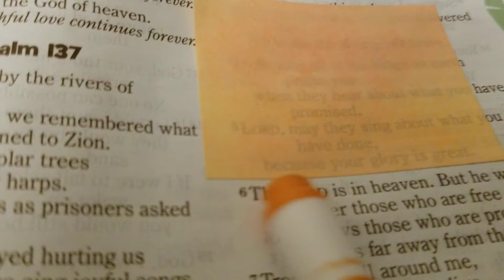Psalm 138:6, 1절, He watches over those who are free of pride, 소음주의